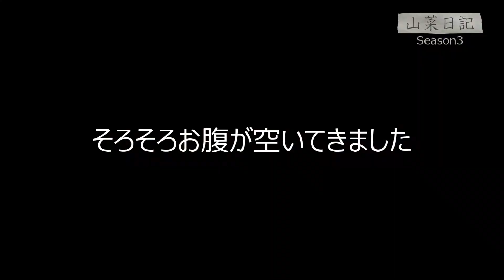山菜【カンゾウ】と行者ニンニク栽培2022.3.16富山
山菜日記Season3　2022年3月16日
今日は素晴らしい好天に恵まれ近所の河川敷へ出掛けました。
いつもの河川敷は工事のため近づけ無かった事もあり、新たな場所へ踏み入れました。
今ならフキノトウやカンゾウ、ヨモギ等が期待できそうです。
さて、何か見つけること出来たかな？のむねる